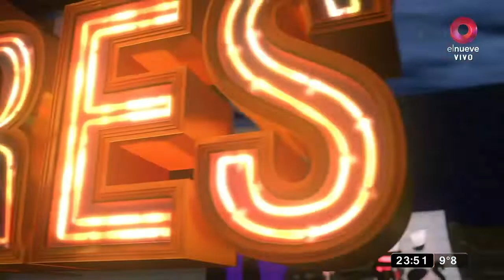De Mil Humores: Fachima y el análisis del plan Qunita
Hoy Fachima se refiere al plan Qunita y critica duramente esta medida del Gobierno.